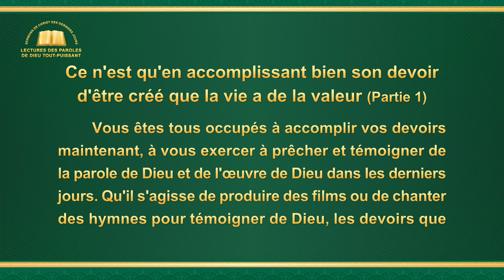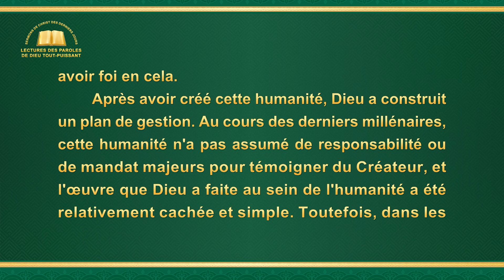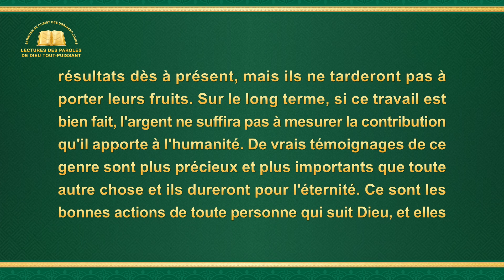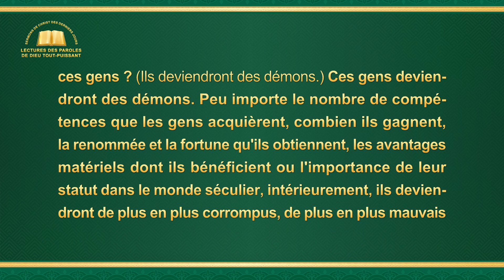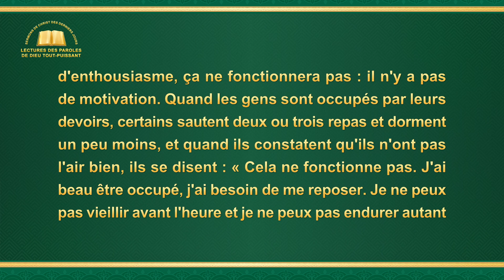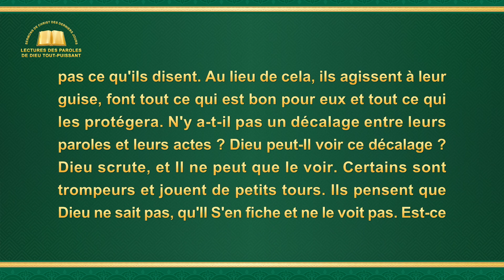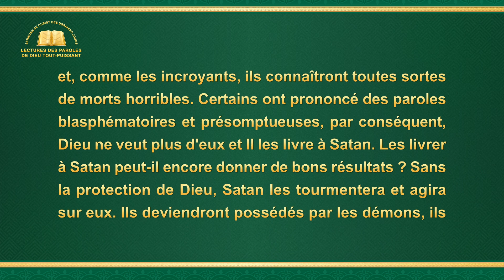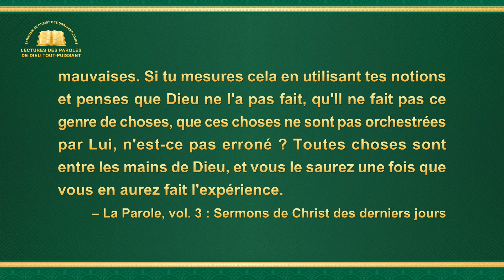« Ce n'est qu'en accomplissant bien son devoir d'être créé que la vie a de la valeur » Partie 1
Seigneur, j'espère que Tu reviendras bientôt et nous sauver de la souffrance. Si c'est ce que votre cœur désire, cliquez sur WhatsApp et vous aurez une chance de trouver le moyen d'accueillir le retour du Seigneur.

Paroles de Dieu « Ce n'est qu'en accomplissant bien son devoir d'être créé que la vie a de la valeur » Partie 1